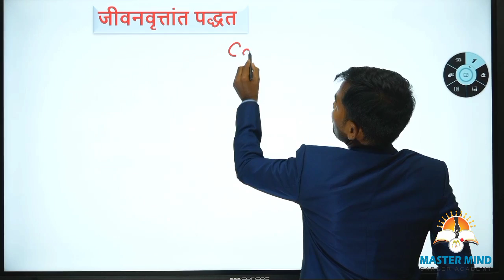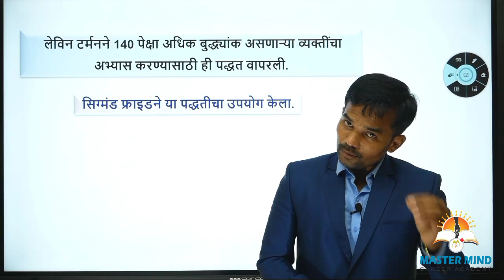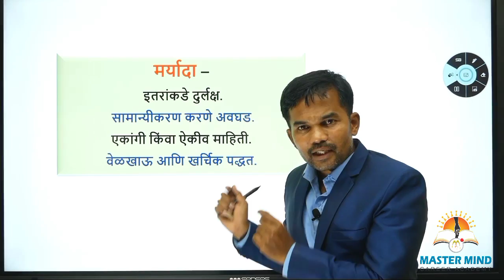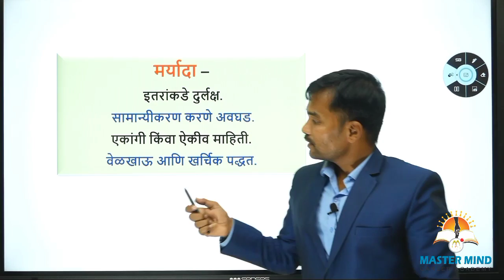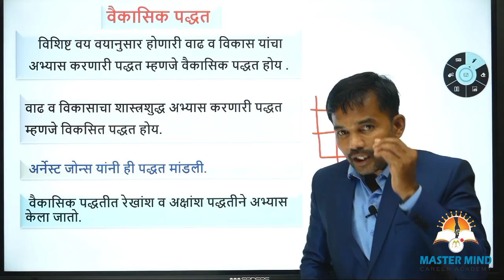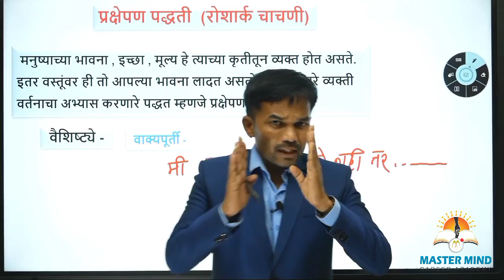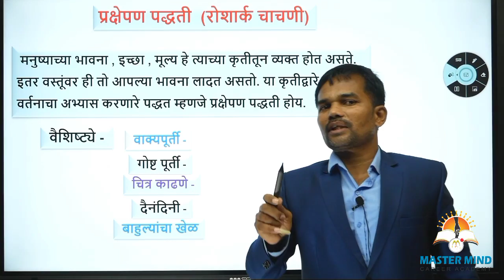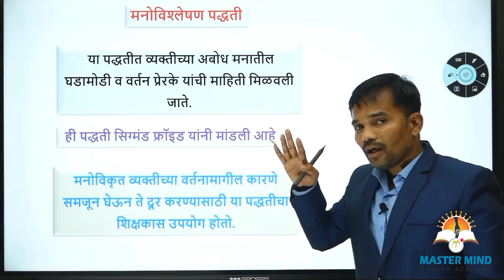जीवनवृत्तांत पद्धती | वैकासिक पद्धत | प्रक्षेपण पद्धती | तुलनात्मक पद्धती |मनोविश्लेषण पद्धती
जीवनवृत्तांत पद्धत
 प्रश्नरूप / समस्याप्रधान बालकांच्या समस्या जाणून घेण्यासाठी वर्तन अभ्यासाच्या ज्या पद्धतीचा वापर केला जातो, त्या पद्धतीला जीवनवृत्तांत म्हणतात.
 व्यक्तीचा / समूहाचा  सखोल अभ्यास ज्या पद्धतीत केला जातो त्या पद्धतीस जीवनवृत्तांत म्हणतात.
 श्रेष्ठ व्यक्तींच्या / अलौकिक  कामगिरी करणाऱ्या व्यक्तींच्या जीवनाचा अभ्यास करण्यासाठी वापरल्या जाणाऱ्या अभ्यास पद्धतीस जीवनवृत्तांत पद्धत म्हणतात.
 बालकाच्या जीवनाचा वृत्तांत गोळा करून त्याद्वारे त्याच्या वर्तनाचा अभ्यास करण्याच्या पद्धतीला जीवनवृत्तांत पद्धत असे म्हणतात.
 लेविन टर्मनने 140 पेक्षा अधिक बुद्ध्यांक असणाऱ्या व्यक्तींचा अभ्यास करण्यासाठी ही पद्धत वापरली.
 सिग्मंड फ्राइडने या पद्धतीचा उपयोग केला.
 या पद्धतीत मुलाखत तंत्राद्वारे संबंधित व्यक्तीचे कुटुंबीय , पाहुणे हे यांच्याकडून माहिती संकलित केली जाते. तशीच त्या व्यक्तीचे कागदपत्रे ,रोजनिशी , मुलाखत,  प्रश्नावलीद्वारे माहिती गोळा केली जाते.
फायदे-
 अध्ययनार्थ्यावर सभोवतालच्या परिस्थितीतील कोणत्या घटकाचा परिणाम झाला याचा अभ्यास करता येतो.
 विविध संस्थांमधील माहिती विश्वसनीय असते.
व्यक्तीच्या वर्तनाची सखोल माहिती मिळते.
समस्या निराकरणासाठी उपयुक्त.
श्रेष्ठ व्यक्तींच्या जीवनाचा अभ्यास.
मर्यादा -
इतरांकडे दुर्लक्ष.
 सामान्यीकरण करणे अवघड.
 एकांगी किंवा ऐकीव माहिती.
 वेळखाऊ आणि खर्चिक पद्धत.

वैकासिक पद्धत -
 विशिष्ट वय वयानुसार होणारी वाढ व विकास यांचा अभ्यास करणारी पद्धत म्हणजे वैकासिक पद्धत होय .
वाढ व विकासाचा शास्त्रशुद्ध अभ्यास करणारी पद्धत म्हणजे विकसित पद्धत होय.
 अर्नेस्ट जोन्स यांनी ही पद्धत मांडली.
 वैकासिक पद्धतीत रेखांश व अक्षांश पद्धतीने अभ्यास केला जातो.
 रेखांश पद्धत - व्यक्तीच्या जन्मापासून मृत्यूपर्यंतच्या प्रत्येक टप्प्यात झालेल्या बदलांची नोंद .
अक्षांश पद्धत - विशिष्ट वयोगटातील व्यक्तीचे निरीक्षण.

प्रक्षेपण पद्धती  (रोशार्क चाचणी) -
 मनुष्याच्या भावना , इच्छा , मूल्य हे त्याच्या कृतीतून व्यक्त होत असते. इतर वस्तूंवर ही तो आपल्या भावना लादत असतो. या कृतीद्वारे व्यक्ती वर्तनाचा अभ्यास करणारे पद्धत म्हणजे प्रक्षेपण पद्धती होय.
 वैशिष्ट्ये -
 वाक्यपूर्ती
 गोष्ट पूर्ती
 चित्र काढणे
 दैनंदिनी
 बाहुल्यांचा खेळ

तुलनात्मक पद्धती -
प्राणी वर्तनाची  मानवी वर्तनाशी तुलना करणारी वर्तन अभ्यासाची पद्धत म्हणजे तुलनात्मक पद्धत होय.

मनोविश्लेषण पद्धती -
 या पद्धतीत व्यक्तीच्या अबोध मनातील घडामोडी व वर्तन प्रेरके यांची माहिती मिळवली जाते.
 यासाठी विविध साधनांचा वापर केला जातो.
 ही पद्धती सिग्मंड फ्रॉइड यांनी मांडली आहे .
मनोविकृत व्यक्तीच्या वर्तनामागील कारणे समजून घेऊन ते दूर करण्यासाठी या पद्धतीचा शिक्षकास उपयोग होतो.